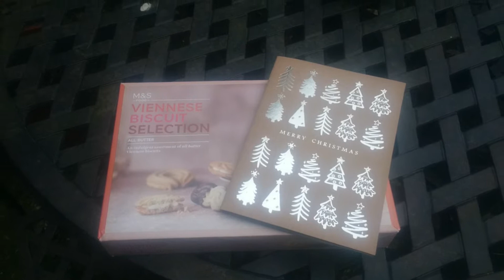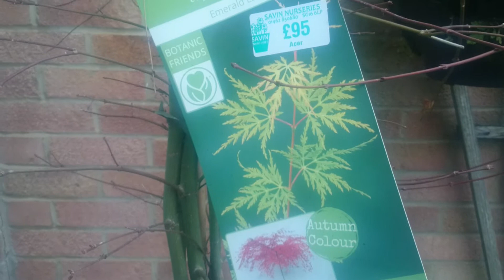A thank you and quick overview of pond.